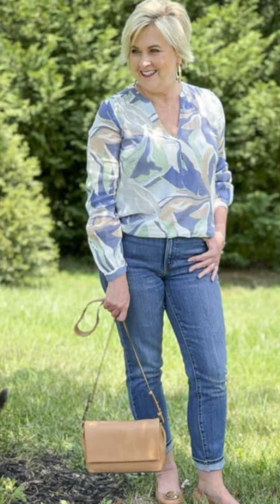Vintage Clothing For women over 50 I Business winter outfits Style For women 2024 I casual outfits